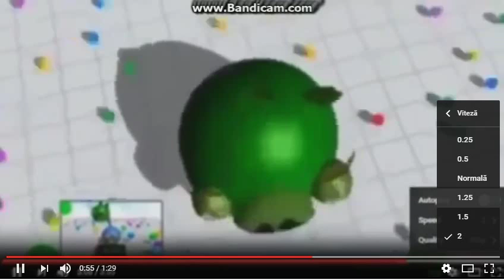Silvolf YTP (20/53)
Round 20 vs Bowser Junior
Your Turn